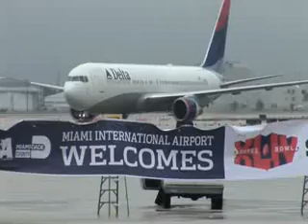The Saints come marching 2 in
LET'S HEAR IT FROM FATHER RENE RODILLAS,A TIMELY TRIBUTE TO MS. NORA AUNOR AS ONE OF MANILA BULLETIN'S 110th ANNIVERSARY HONOREES